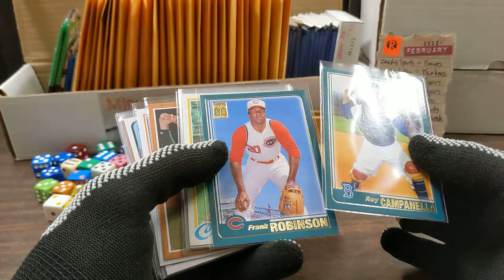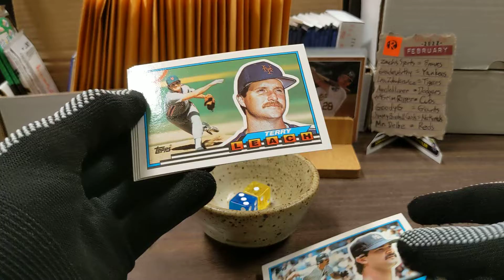Minute Rip 020522